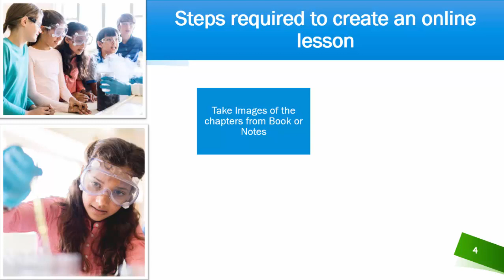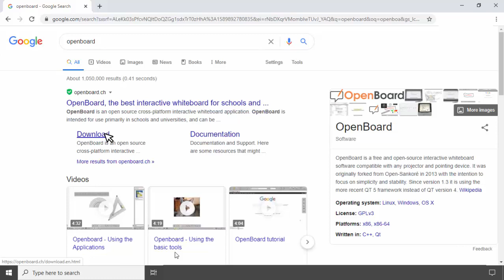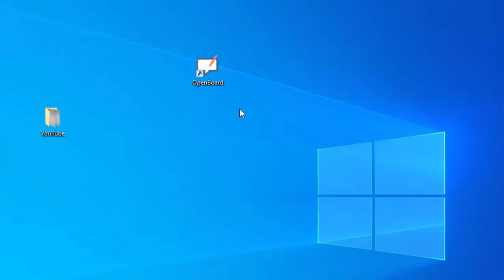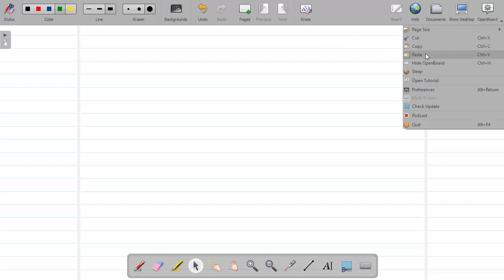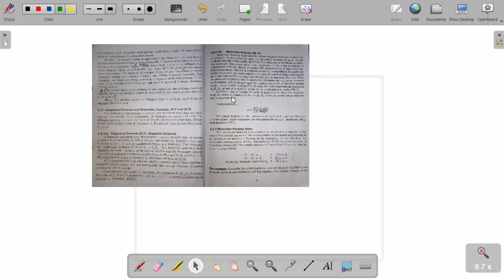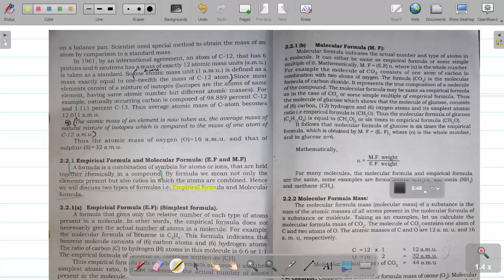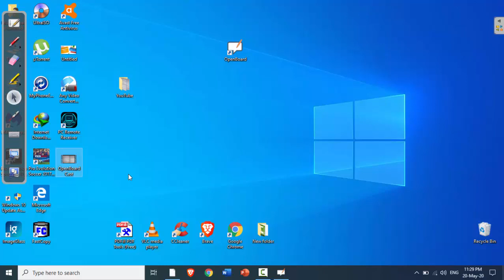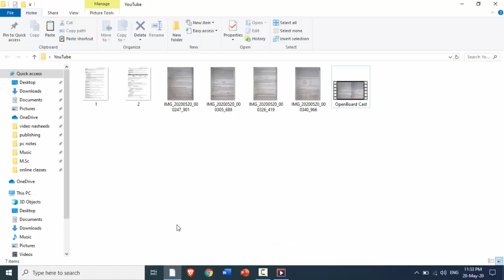How to make Online Lessons Using OpenBoard [Part1] in Urdu/hindi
Techphile Online Academy presents:
Training Video Series
Instructor: Sheikh Muhammad Hammad (M.Sc Chemistry)
Topic covered:
*Making an Online Lesson using Images from books & Notes

PS: None of the images in the slides are taken from anywhere but it was already available in MICROSOFT POWERPOINT default free themes. So, No copyright violation.